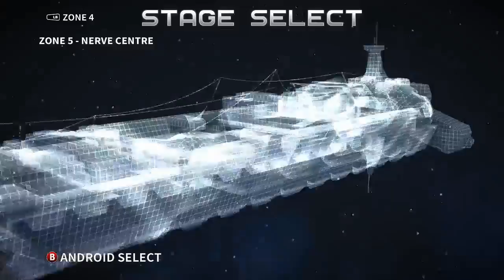Quest for Semi-Glory - Assault Android Cactus, Session 11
A shame that my new Infinity Drive PB didn't get submitted...